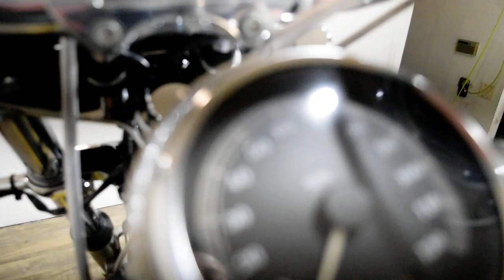2000 Harley-Davidson Softail Standard | Used motorcycle for sale at Monster Powersports, Wauconda IL